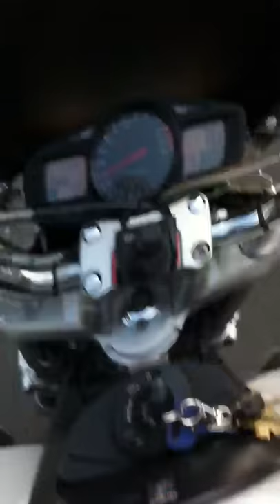Desaru trip 23.6.11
Our short bike trip to Desaru!